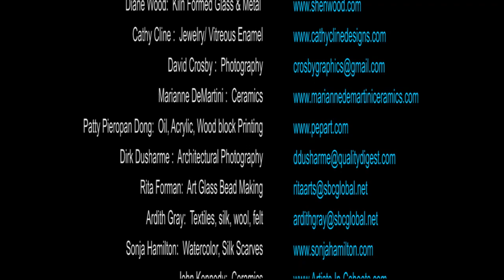North Auburn Artist Mothers Day Tour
This is one of many promotional videos for the North Auburn Artists Tour on Mother's Day Weekend.